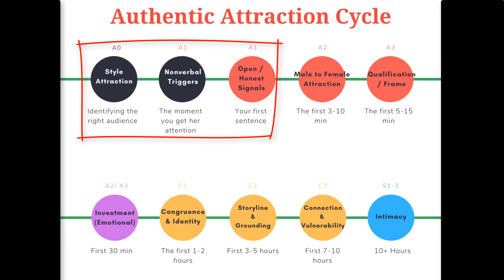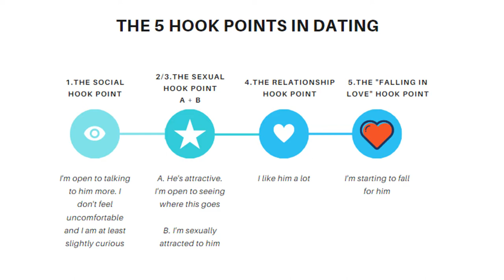How to talk to anyone genuinely (by dating coach)